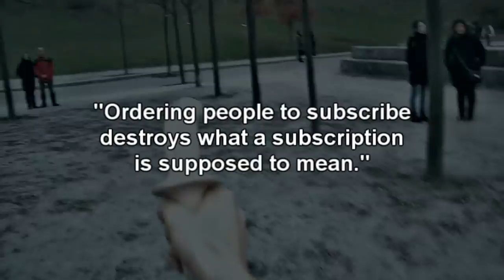SKYRIM in Real Life [Public Pranks]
SKYRIM IN REAL LIFE :D Dragonshouting at random people! :'D
I used to be an adventurer like you,
(sitting in front of the screen, killing virtual dragons)...
but then i took my arrows to the next level nd played the Dovahkiin in Real Life :D
Winter and Chrismas is coming closer and I'm (Robin NosTeraFu) pretty addicted to Skyrim at the moment...so it was kinda obvious to us to make such a video. Although not all of you guys might like Skyrim, we hope you still all enjoy this video ;)